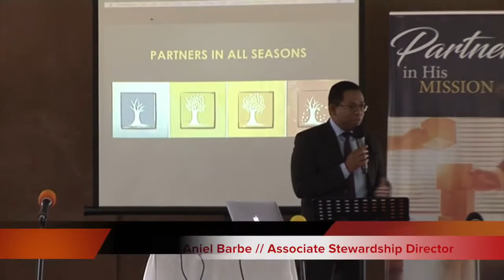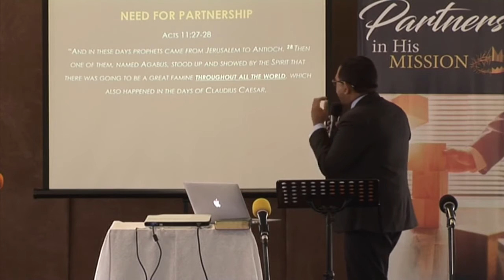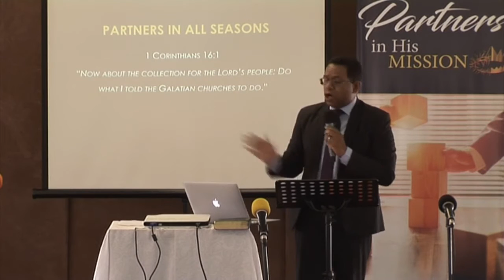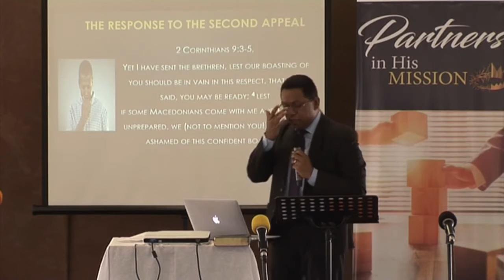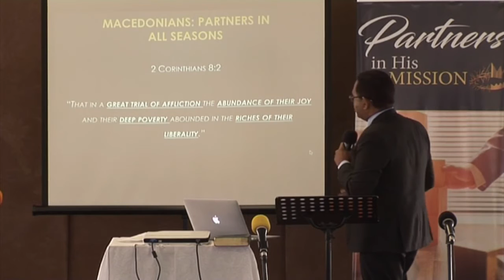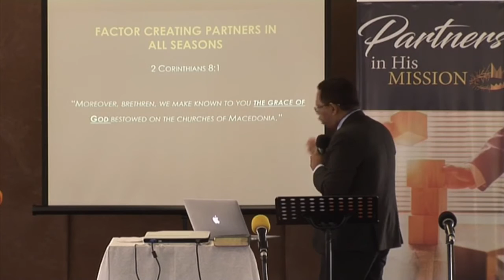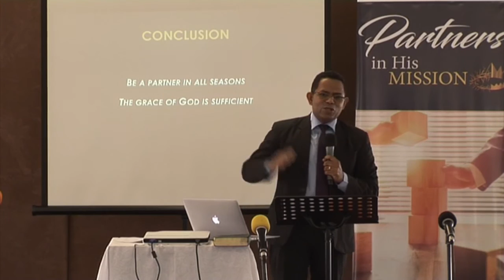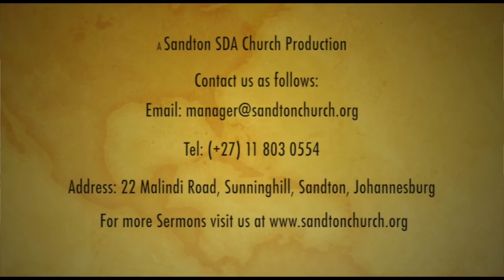Pastor Aniel Barbe // First Service